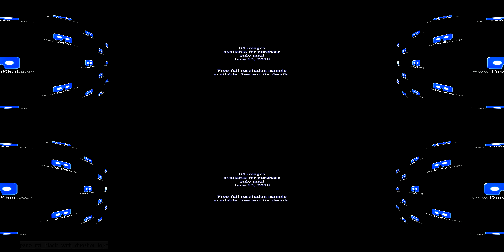June 10, 2018 Featured Panoramas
VR180 Cosplay Panoramas from
ColossalCon East,
Anime Expo,
and DragonCon